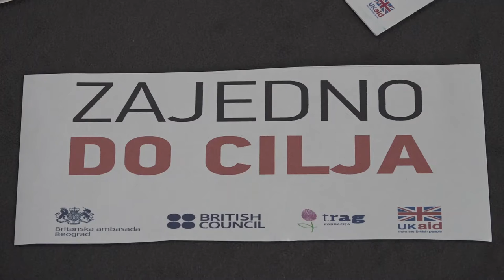''LAV'' UZ SAMOHRANE MAJKE I PROTIV TRGOVINE LJUDIMA